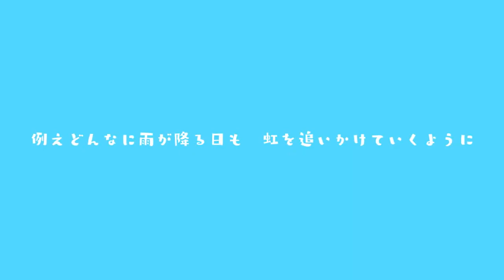黒魔 feat 鏡音レン にゃーにゃー冒険譚【言ノ葉Project】(中文字幕)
練習用，絕無營利
請多包涵
(翻譯可能錯誤很多，若有不對可在留言指教)